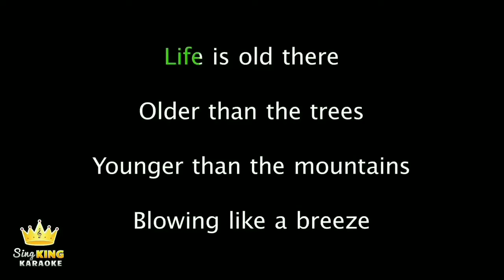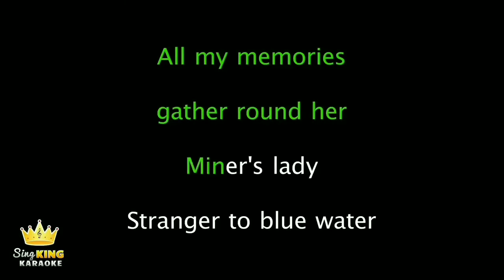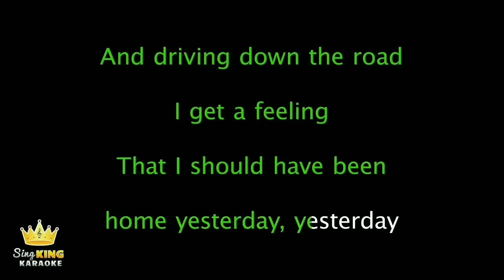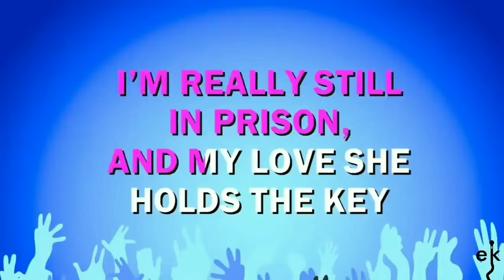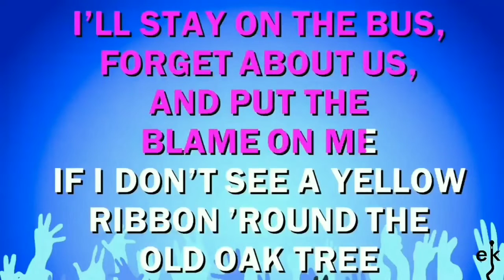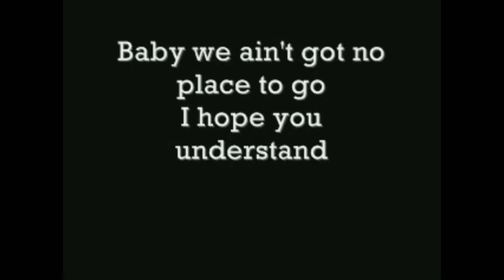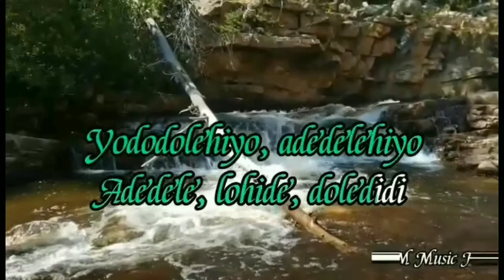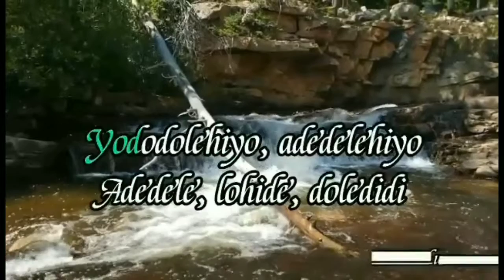Teachers's day final touch cowboy